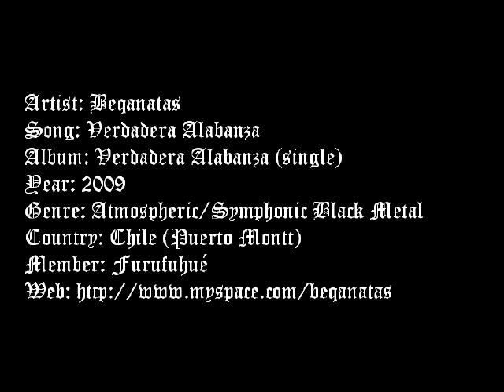Beqanatas - Verdadera Alabanza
Artist: Beqanatas (one-man band)
Song: Verdadera Alabanza
Album: Verdadera Alabanza (single)
Year: 2009
Track: 1/1
Label: Self-released (Low quality, bajo presupuesto, home recording)
Country: Chile (Puerto Montt)
Genre: Underground Atmospheric/Symphonic Black Metal
Member: Furufuhué (all instruments, voices, lyrics)
Comments: The song was originally called "The Black Serenade"

Lyrics:
Despierta bajo las sombras de los arboles,
mientras un dulce aroma de escencias perdidas,
elevandote a otra atmosfera.

Dejate llevar por el sonido del ambiente que hay,
suspiros del más allá oirás, para morir en paz.

Regresará la inocencia perdida,
no habrán lineas blancas ni negras
el dolor que hay en la sangre fluira
en los rios que van hacia el mar.

Sanarán pecados no cometidos
y veras la luz caer sobre el horizonte
melancólico de todo este frio paisaje invernal.

Despierta, tienes que reinar, dominando todo a tus pies.
que no queden signos de vida, has caer tus lagrimas de cristal.

Todo será tristemente blanco,
quemando como el fuego eterno,
lamentos de angustia y dolor vendrán
no pidiendo perdon a un señor que no escuchará.

Solo elegidos entenderan la verdad,
sentir la esencia pura de la naturaleza
solo a ella es digna de dar tributos
y no a demonios y dioses fantasiosos
llenos de hipocresia y falacias
que al final terminaron por desaparecer
a nuestros ancestros, amos de estas tierras.